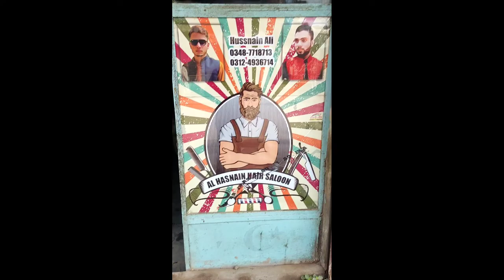FOOSBALL Game ⚽ | Table Soccer | Soccer Board Game | Hand Ball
This Video is About FoosBall Game, Railway Station and Morning Walk. 🙂

foosball match gameplay in pakistan. how a tuff match between two players.
handball full match playing in pakistan. how to play handball.

you can play this game at your home
For a fun activity gaming.
 Hand Ball playig in Pakistan. every one play this game.

handball
Football
hand
handball in pakistan
hand ball play in pakistan
how play handall
hand ball story
foosball
foosbal palying
foosbal in pakistan
foosball playing in pakistan
foos ball compitition
game foosball
fossball tournament
asia games
pakistan gaming zone
sports
cricket
soccer
football table
hand football
tricks
goals
Railway station
Morning WaLk
Juma Mubarak
Juma Prayer
Juma Day
Office work
Work from home
Sajawal Nawaz Bajwa
FOOSBALL GAME
TABLE Soccer
Soccer Board
Foosball match
Foosball table review
Foosball trick shot
Foosball table games
Foosball tournament
Foosball game price in pakistan
Foosball puck board game